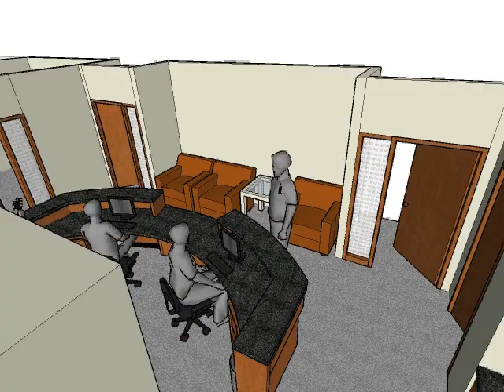Reception Desk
Reception desk for a Vice President's office suite done in SketchUp 5